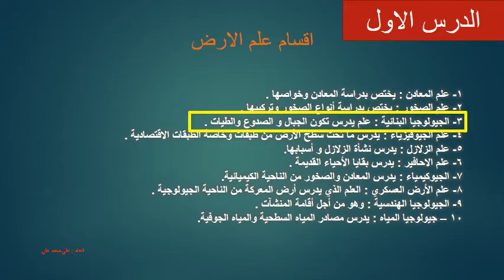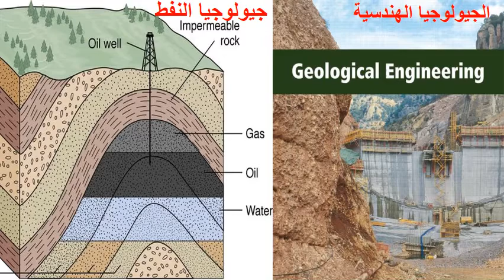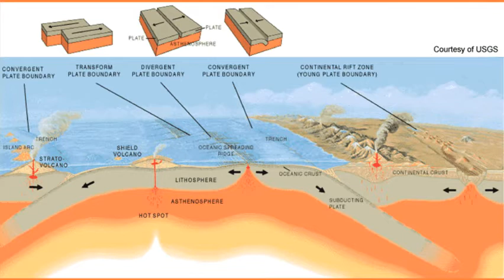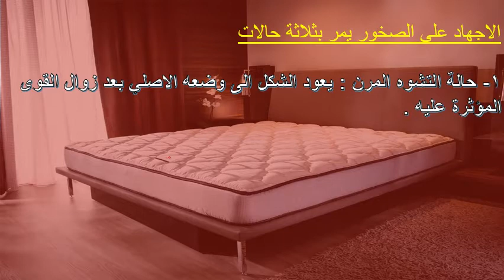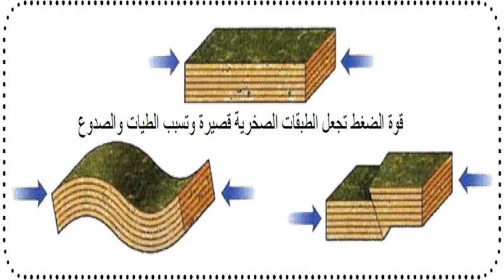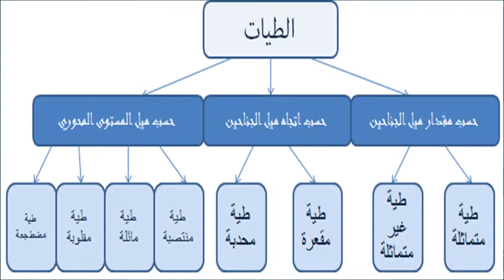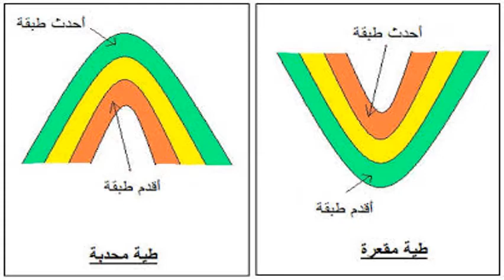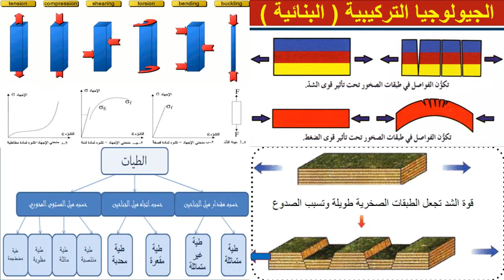الدرس الرابع عشر : كتاب علم الارض الخامس العلمي : الجيولوجيا التركيبية والطيات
بسم الله الرحمن الرحيم  الحمد لله رب العالمين وصلى الله على محمد وعلى آله الطيبين الطاهرين واصحابه المنتجبين .
في هذا الدرس عرفنا الجيولوجيا التركيبيية وعددنا انواع التراكيب الجيولوجية وعلاقتها بالجيولوجيا التركيبية وايضا ذكرنا المبادئ الاساسية التي تعتمد عليها الجيولوجيا التركيبية .
ثم عددنا انواع الاجهاد الذي تتعرض له الصخور وانواع التراكيب الثانوية التي تنتج عن هذا الاجهاد .
ثم تكلمنا عن الطيات واسباب تكونها وبعض تصنيفاتها ووضحا اهم اجزائها .
الدرس القادم ان شاء الله سنتكلم عن الصدوع وانواعها وعن اهمية دراسة التراكيب الجيولوجية .
ارجو ان يكون هذا الدرس قد نال اعجابكم .
مع تحياتي .